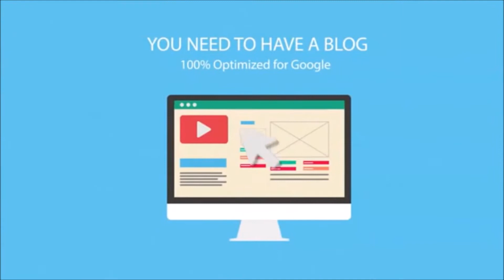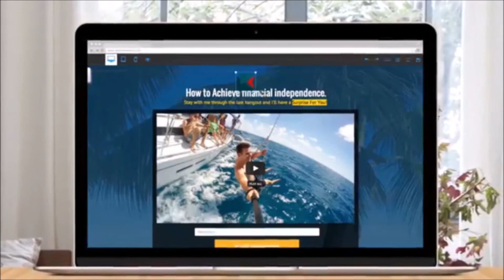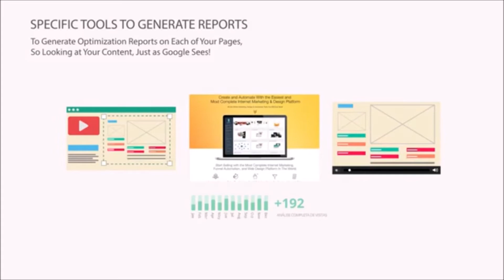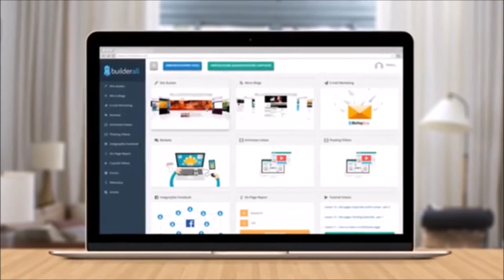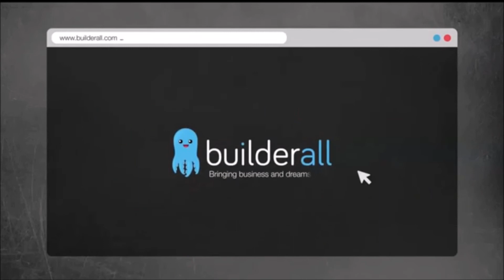Builderall Trial For One Dollar - builderall Test Run - try builderall premium for just $1 dollar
Get your Builderall Trial For One Dollar builderall Test Run - try builderall premium for just $1 dollar

 Builderall Trial For One Dollar

Before reviewing Builderall, I would like to tell you that trying things by yourself is better than reading any review out there.

We are all different and we have different opinions. If I like something, it doesn't mean that you are going to like it too.

That's why I'm giving you the opportunity to try Builderall for 30 days for $ 1 only. I think that's a very good deal.

You can try it, play with it and whatever you want with the tool and then decide whether you like it or not. You can cancel at any time. I think this offer isa no-brainer and you can get it right now by clicking the button below.

The second things that I want to tell you is that this article (that you are reading right now) and the opt-in form below are made using Builderall.

I think by now, you have a pretty good idea of what can be achieved with Builderall.

And if you want to build something similar, just enter your email in the form below. So I can send you a similar copy of this website, done for you sales funnels, guides, tutorial, tips… This will give you a head start, so you can start the work right now.

🟠🎁 FREE FULLY LOADED PDFS TO BOOST YOUR ONLINE PROJECTS 🎁🟠⬇️⬇️

use them for yourself to learn and/or  bonuses leadmagnets etc

There are 5 in total so go ahead and download at your leisure

Click To Download Below:-

Get your Builderall Trial For One Dollar - builderall trial - try builderall premium for just $1 dollar